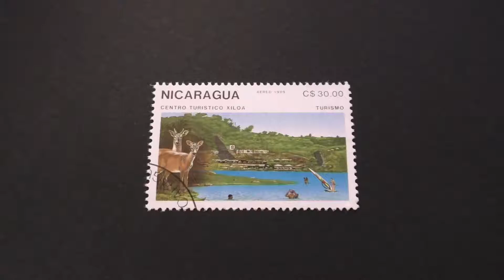Postage stamp. Nicaragua. Centro turistico Xiloa. Turismo. 1989. Price C$30.00